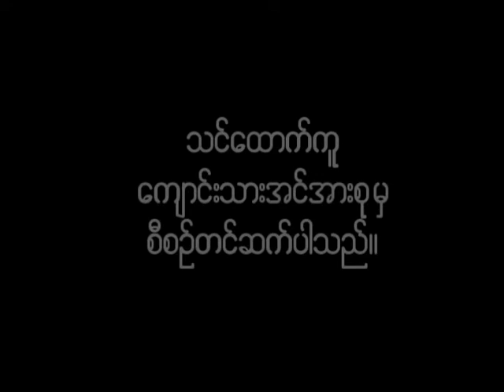ဆဌမတန်းသမိုင်း တရုတ်တို့၏ ပိုးလမ်းမကြီးအကြောင်း